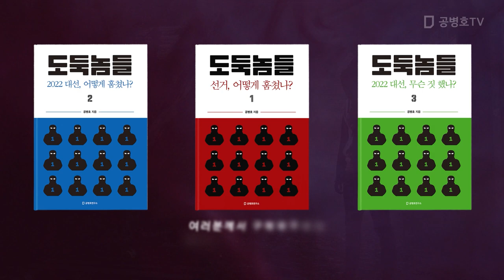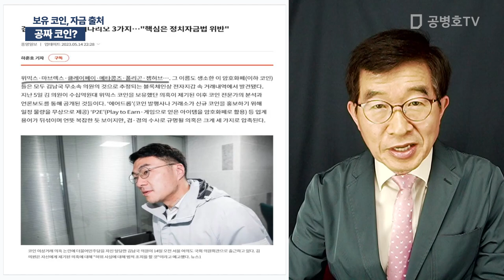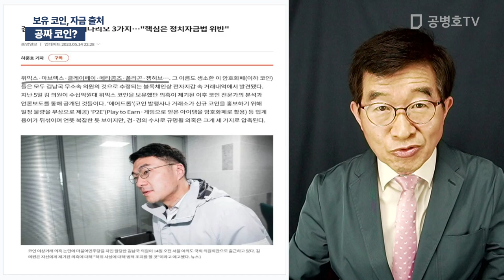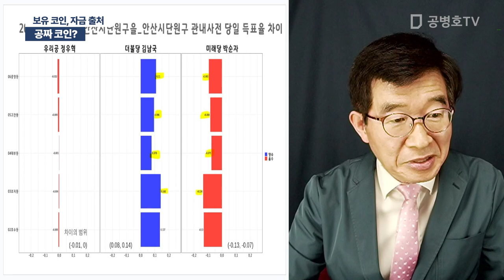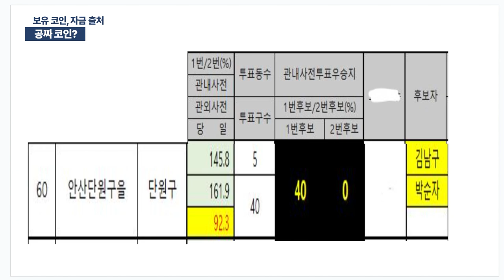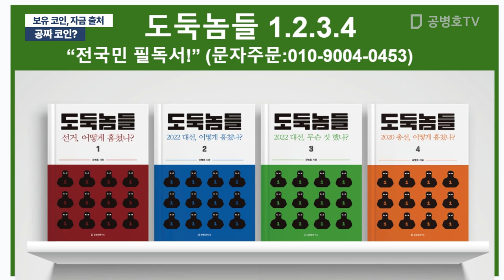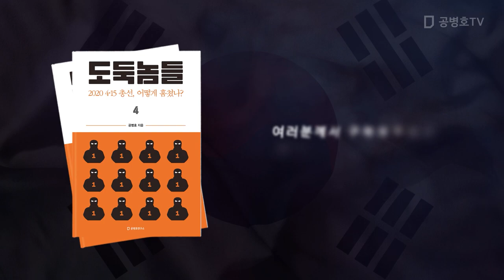공짜 코인? / 보유 코인 자금 출어, 그게 핵심! [공병호TV]